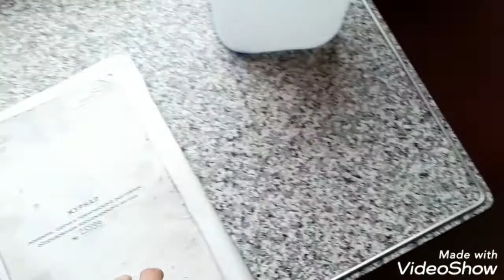РЖД Путешествие на очистные сооружения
Вышел в свой выходной день в другую смену вместо Слесаря. Выполняя его функции, по путешествовал с водителем спец транспорта.